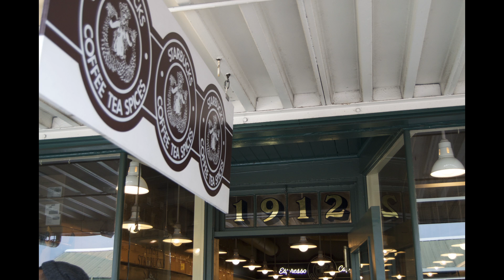Honeymoon in Seattle: Day 1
First picture sequence assignment for my Multimedia Journalism class at MSU Denver.